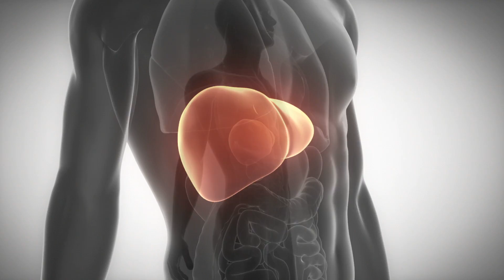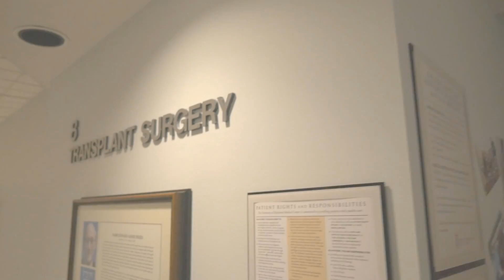Advances in Liver Transplant Surgery | WebMD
Did you know you can donate up to 70% of your liver?